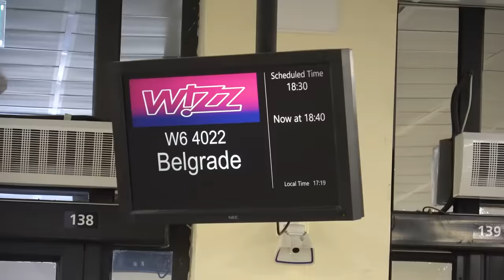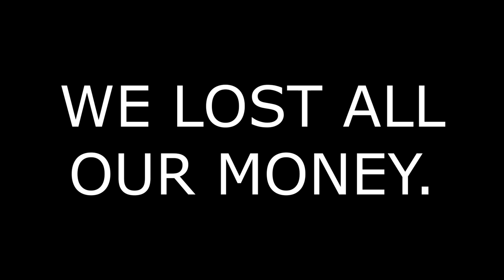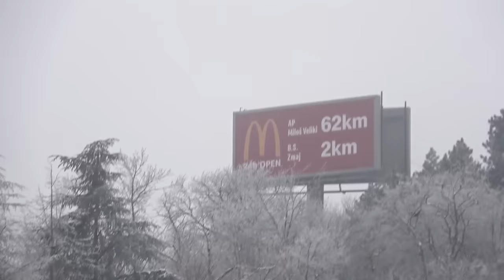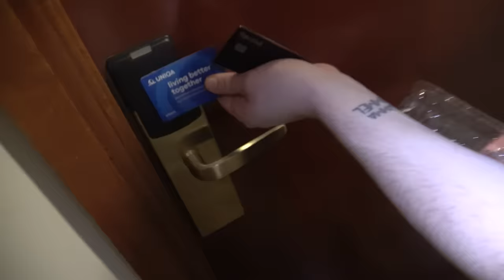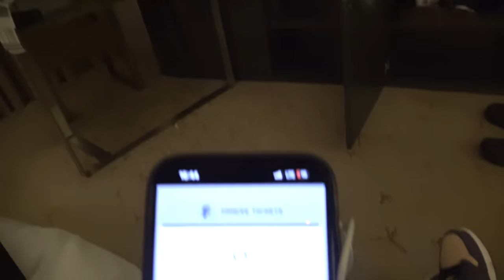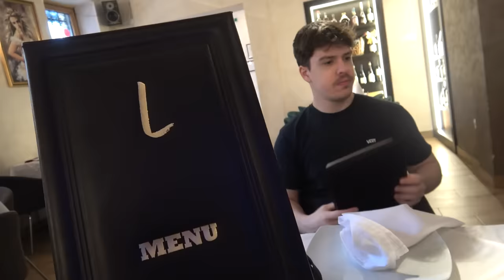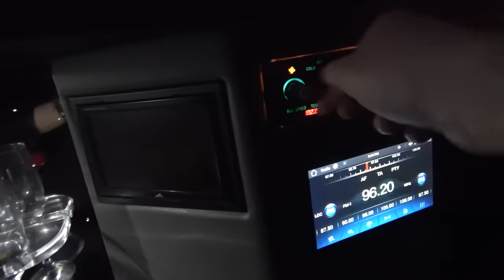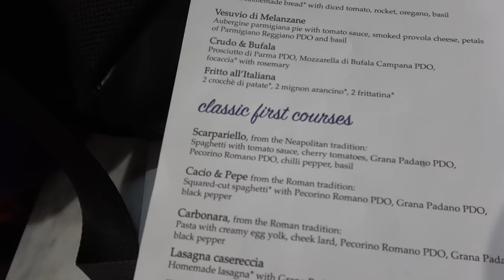ANOMALY GOES TO SERBIA (CS2 AWARD SHOW)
This was a very nice event, thank you Mr. HLTV for inviting me :-)